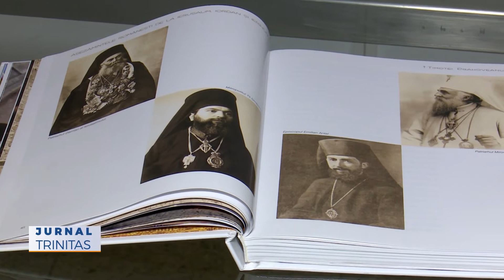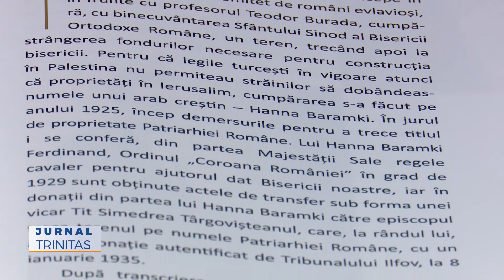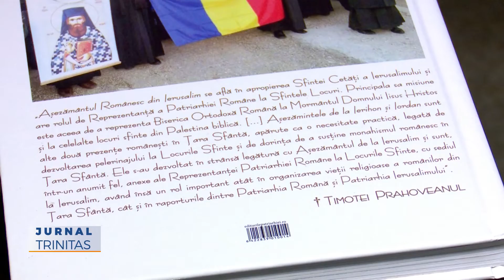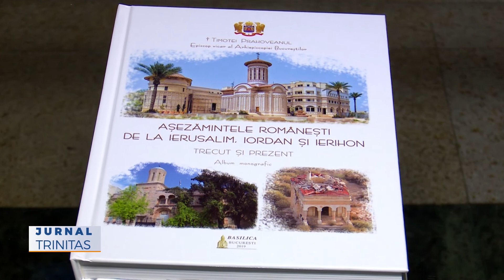Album monografic înnoit despre Aşezămintele Româneşti din Ţara Sfântă